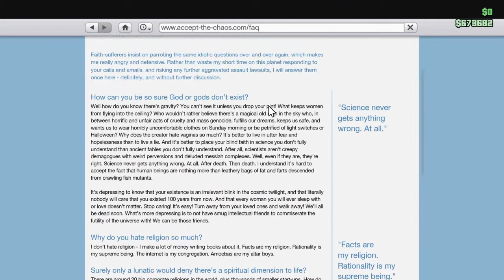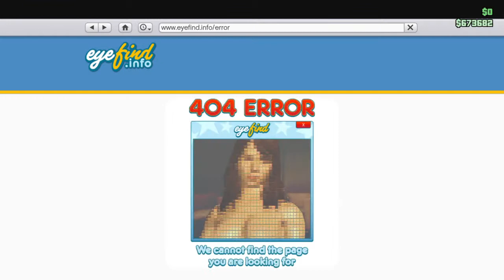Playing god in Gta 5 Online